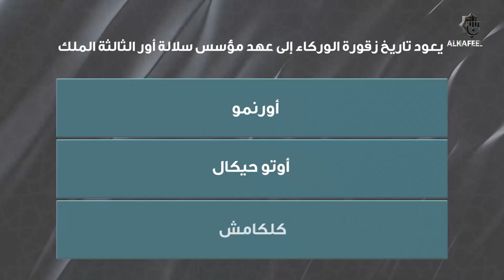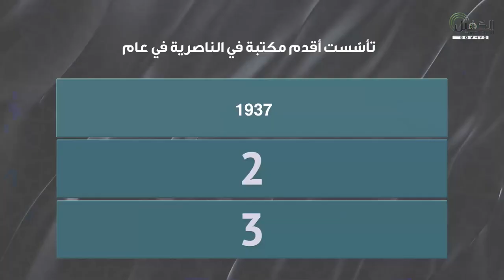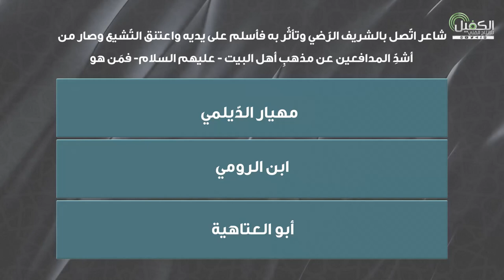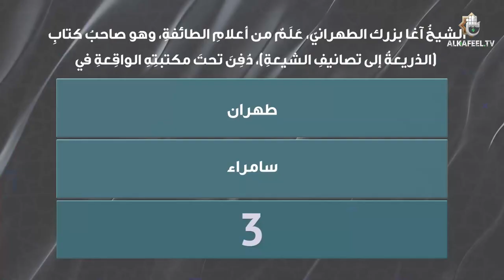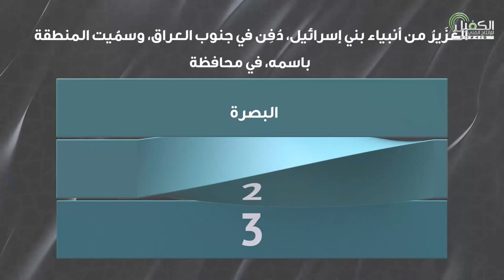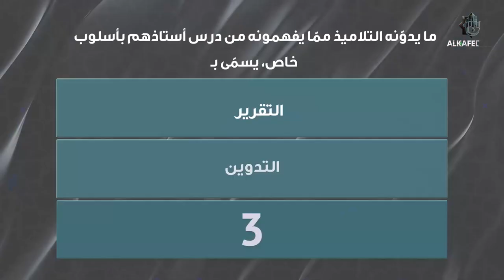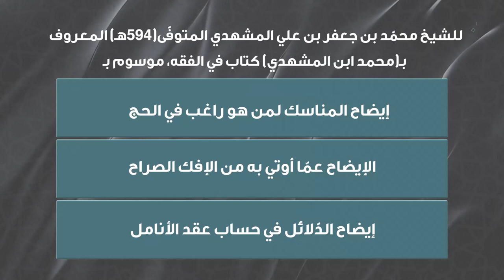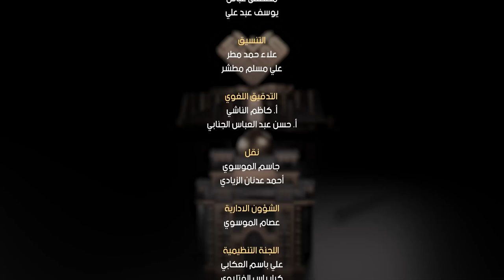مسابقة معارف التراث | الحلقة الثامنة عشر